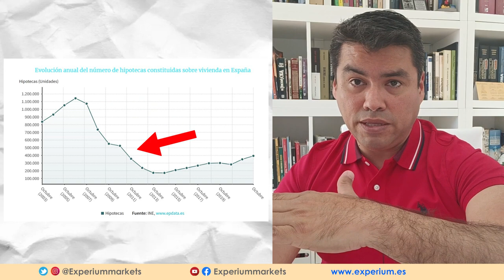💥 SE ACABÓ: “NUEVA LEY DE VIVIENDA ESPAÑA 2023” l El fin del Mercado del Alquiler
💥SE ACABÓ: “NUEVA LEY DE VIVIENDA 2023” | El fin del mercado del alquiler